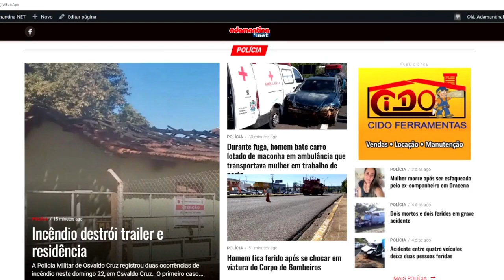TV FOLHA REGIONAL - Entrevista da Semana com Marcos Lama